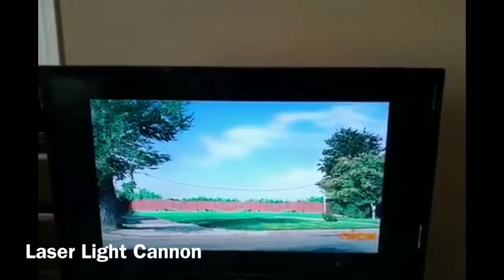Steven Universe Episodes Season 1 Episodes 1-4 Portrayed By SpongeBob